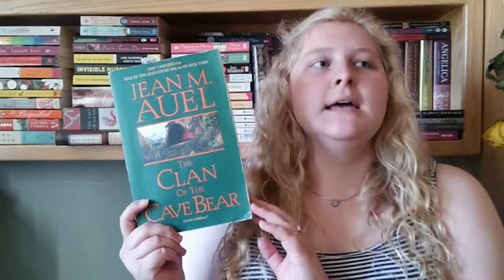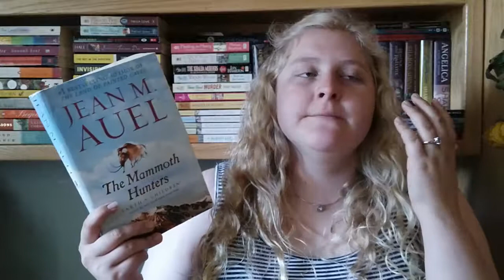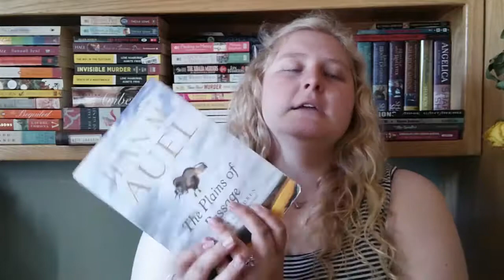Earth's Children Series Discussion/Rant with Spoilers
Hi, my name is Maegan. Welcome to the Mae Cave!

This is my spoiler filled discussion of the Earth's Children series by Jean M. Auel. If you want a no spoilers reivew, I have a video for that too

Series Order and Publication Dates:
Book 1 - Clan of the Cave Bear, 1980
Book 2 - Valley of the Horses, 1982
Book 3 - Mammoth Hunters, 1985
Book 4 - Plains of Passage, 1990
Book 5 - Shelters of Stone, 2002
Book 6 - Land of the Painted Caves, 2011